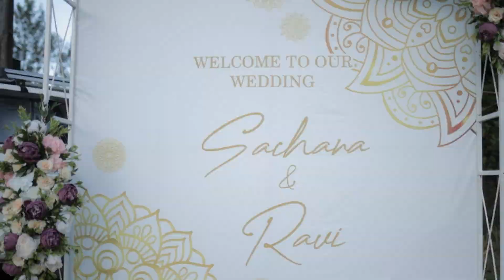A Dream Come True | Sachana x Ravi Destination Wedding Film | Green Lake View Resort Kodaikanal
For Sachana and Ravi, being married in an open space at the Green Lake View Resort in Kodaikanal, Tamil Nadu, was a dream come true. Witness the brilliant colours of the décor and the wedding traditions come to life in this gorgeous wedding in a serene setting with natural colours and chilly breaths. During the rituals, we witness the couple arguing and having fun with one another while they also discuss how their romance began and how devoted they are to one another. They firmly assert that their union will endure blissfully forever. Keep on watching to see their friends and relatives wishing the couple a happy marriage and sharing a few jokes about them.

Wedding Raja is a Bangalore-based wedding photography firm that has been in business since 2010. Our team's core passion is in creating gorgeous wedding photography and wedding films. We have captured amazing moments at weddings all throughout India, from the most traditional to the most luxurious, and we are always up for a challenge!